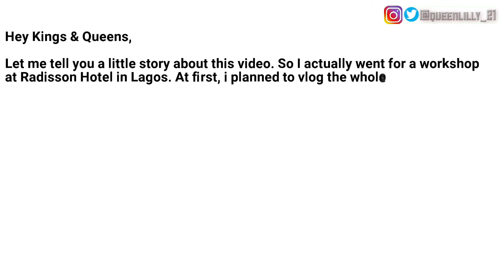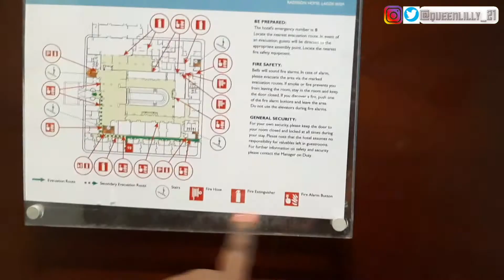Life in Lagos | WHAT A $181 "5-STAR HOTEL ROOM IS LIKE IN NIGERIA| Hotel room tour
PIGGYVEST LINK:

I use PiggyVest to save & invest securely. Sign up with my link and get ₦1,000.00 to start your own savings journey

- MUSIC CREDIT -